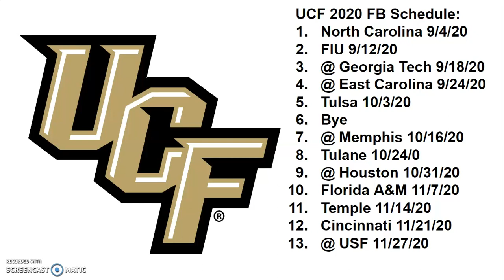UCF Football 2020 Schedule Breakdown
Hello everyone, in today's video I will be breaking down the UCF 2020 football schedule. I will give an overall record projection at the end of the video.